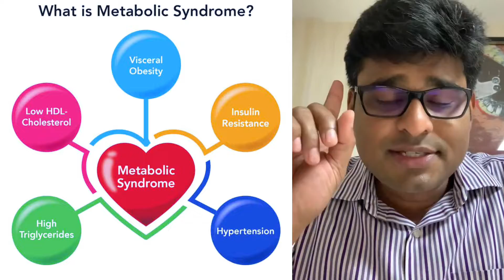how to cure diabetes permanently in tamil || is diabetes curable || is diabetes reversible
Dr Praveen Raj

for appointments
GEM hospital,Chennai